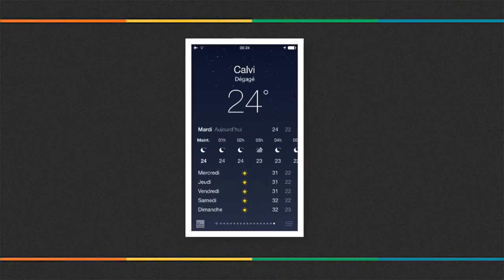Le plus beau souvenir d'été de Mia